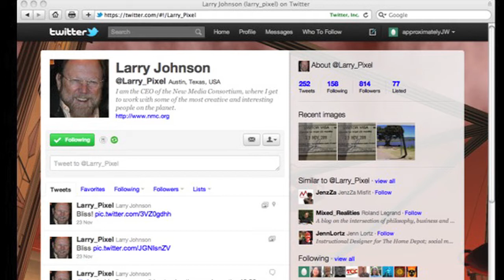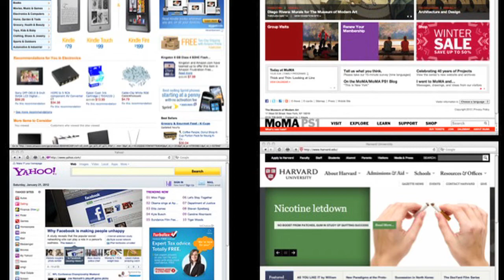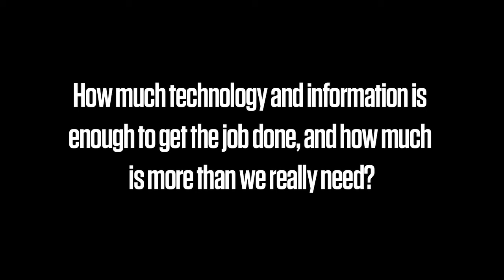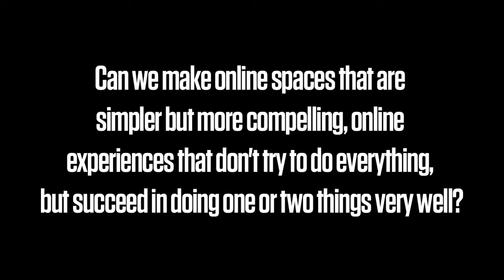Six Minutes with John Weber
John Weber, Dayton Director of the Frances Young Tang Teaching Museum and Art Gallery, takes the stage for his six-minute thought piece at the 2012 NMC Horizon Project Retreat. He discusses how the pervasiveness of mobile technology is impacting museums, teaching, learning, and our every day lives.